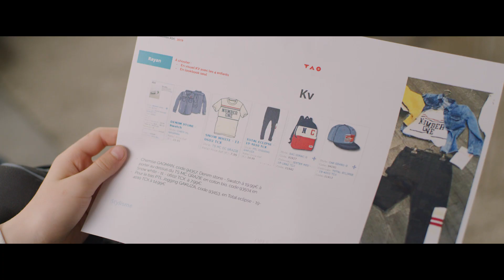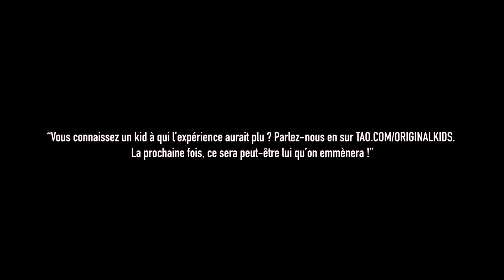TAO TALENTS ACADEMY 2019 : Une expérience inédite !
La TAO Talents Academy c'est une expérience inédite vécue pendant 2 jours avec une bande de 7 OriginalKids et une équipe de professionnels passionnés. Une belle histoire de transmission !
🎉 Vous connaissez des kids à qui l'expérience aurait plu ? Ce sera peut-être eux qu'on emmènera sur un prochain shooting !

Pour en savoir plus sur les coulisses, c'est par Voir moins